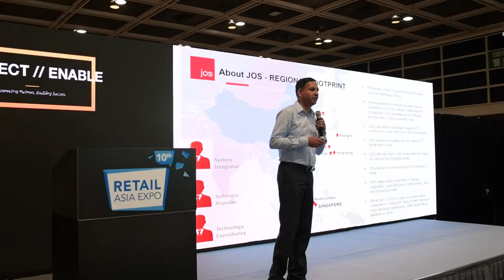Connect // Enable 2018 - a Tofugear partner program event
In Tofugear’s first ever partner event, Connect // Enable, Carson McKelvey laid down his vision on why partnering is so important when it comes to retail innovation. Without partnerships, Tofugear would be unable to truly accomplish its mission of creating ecosystems that are hyper-personalised for consumers, maximise the value of existing investments and help brands unlock new value streams.